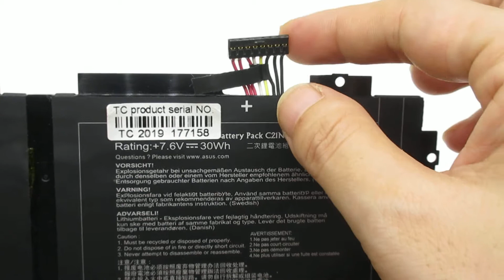Original Asus C21N1413 T300FA Computer batteries,Laptop Battery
Models Number:
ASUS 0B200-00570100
ASUS C21N1413